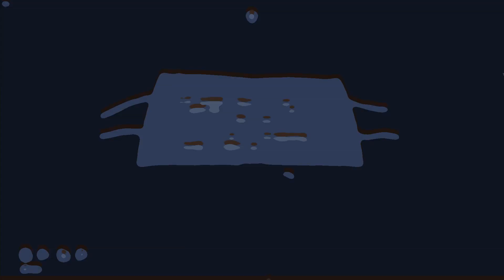【サバイバル】The Long Dark 第一村人は・・・銃を所持したおばあちゃん⁉